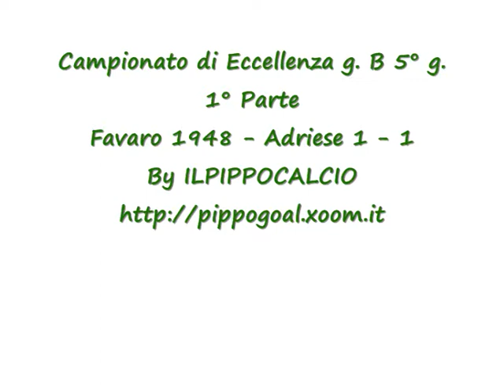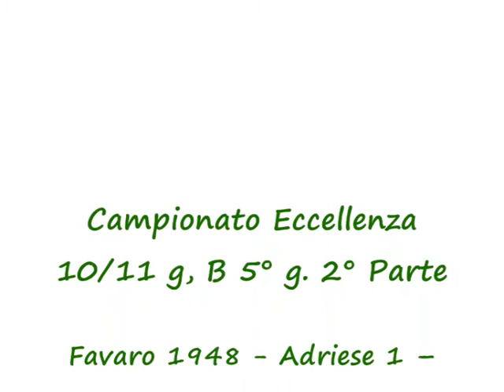Campionato Eccellenza g. B 5°g. Favaro 1948-Adriese 1-1 2° Parte.wmv